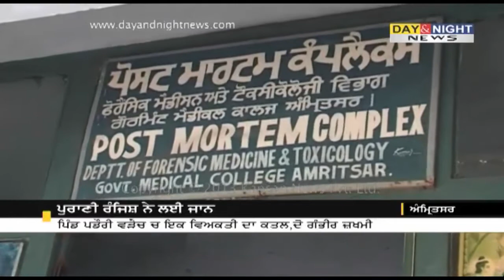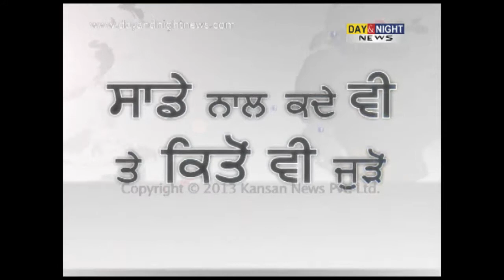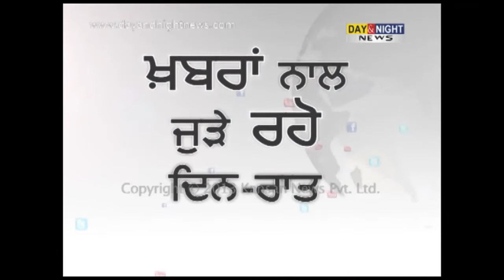ਪੁਰਾਣੀ ਰੰਜਿਸ਼ ਨੇ ਲਈ ਜਾਨ